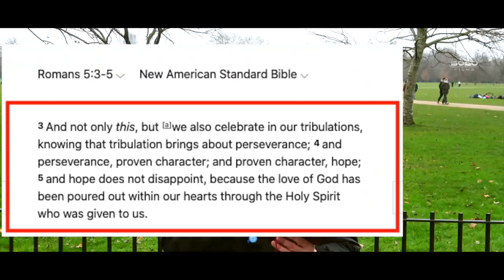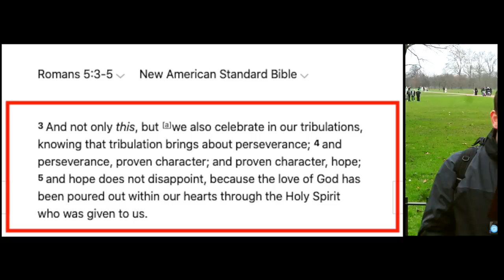Bob heckled (full video) | ft. Bob & Dust | Speakers' Corner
::::: Topic Highlights::::::  | Speakers' Corner | London UK
Post: @socostudio
:::::::::IF YOU WOULD LIKE TO SUPPORT US ::::::
SOCO Members: